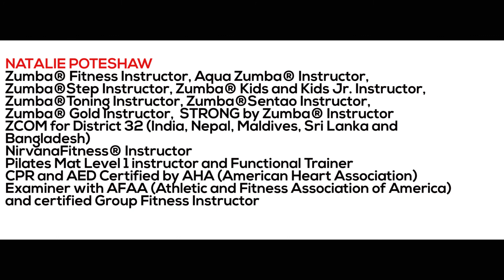Aqua Zumba with Natalie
Aqua Zumba

Location courtesy : Swissotel, Calcutta, India.